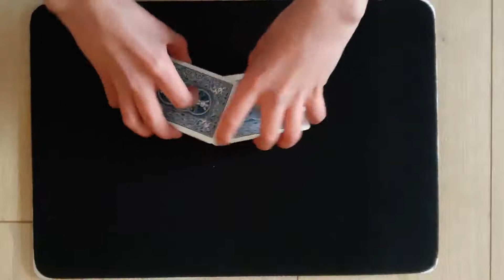Card trick - Great card reveal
This is an interesting card reveal.
Dit is een interessante kaarttruc...
Het wordt erg gewaardeerd!